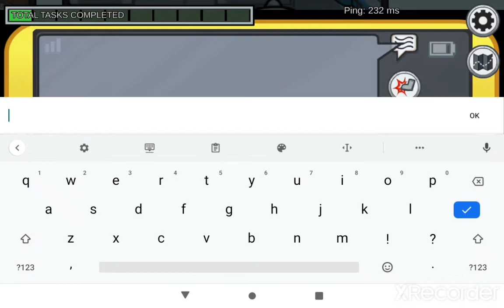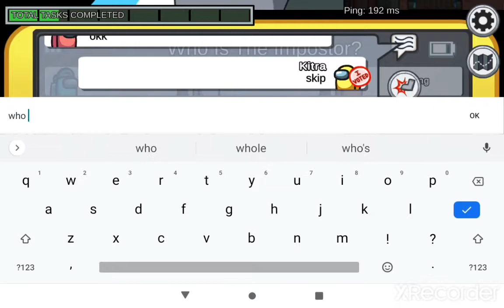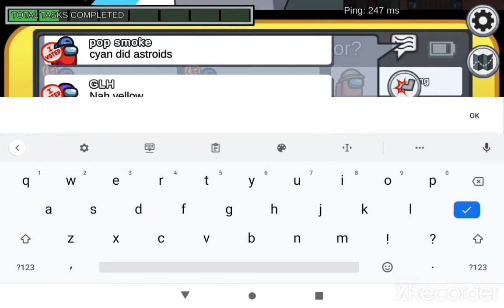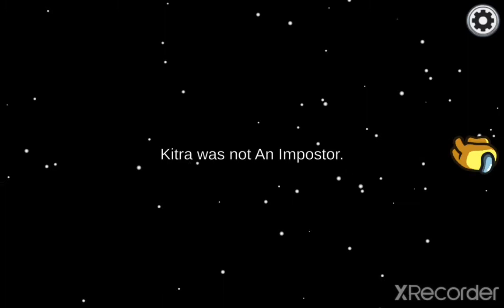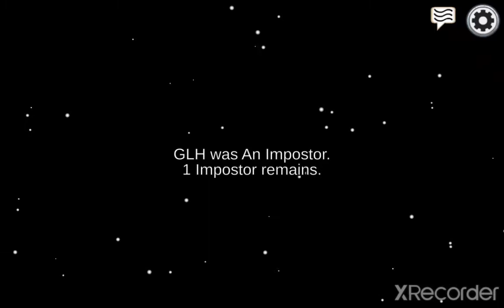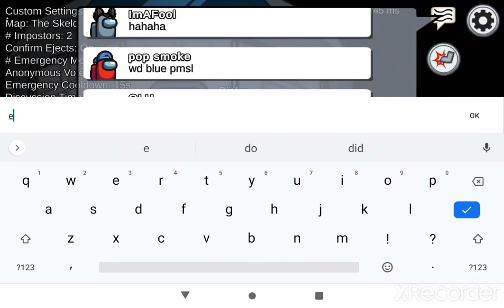Among us rushing the task | getting voted out.